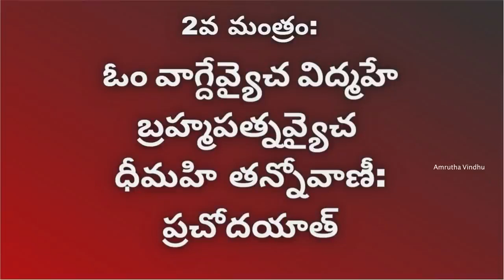vasantha panchami 2023 in telugu|vasantha panchami pooja vidhanam|vasantha panchami pooja 2023 date